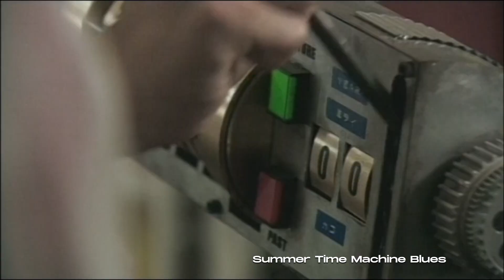Feature Presentations: March | ARROW